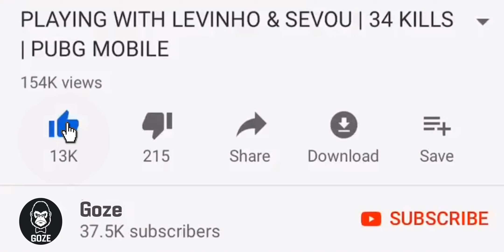GOZE MVP Because of This | PUBG MOBILE